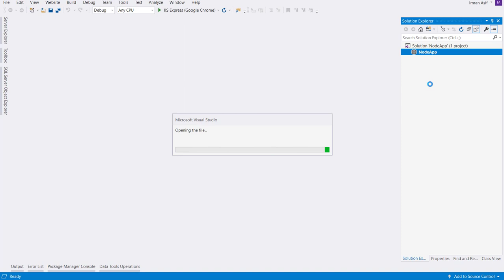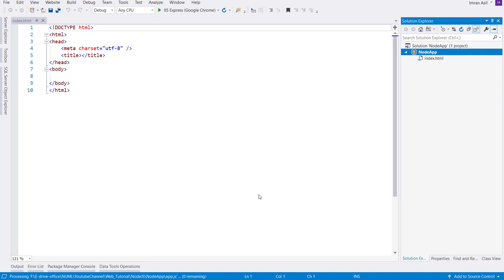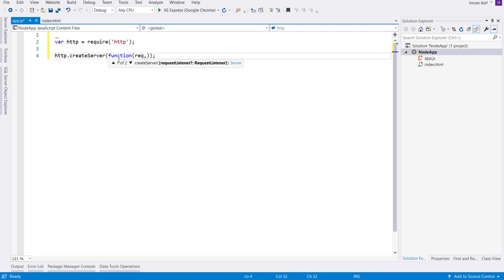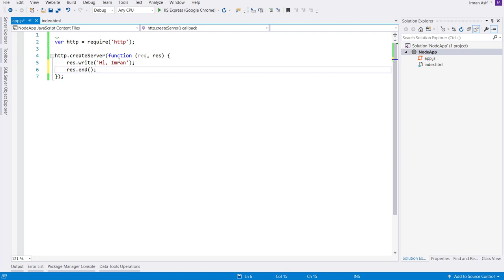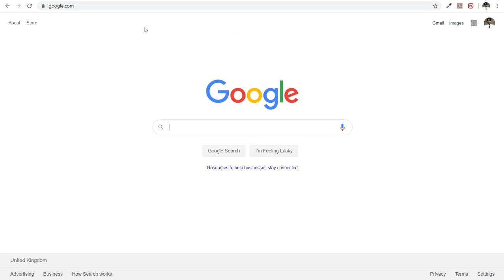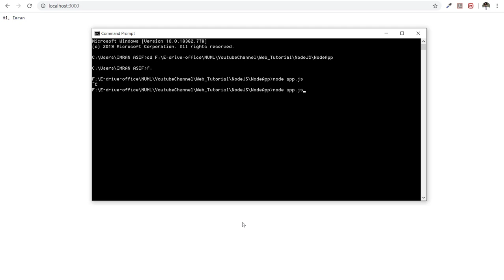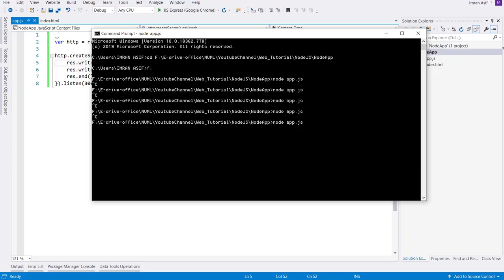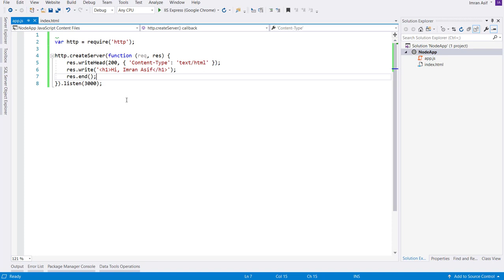NodeJS | How to create node.js server | node on browser | (Urdu/Hindi) Part 2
I am going to present the nodeJS series in which how to install the nodeJS and perform different features in the NodeJS. The Node.js is an open source server environment. Node.js allows you to run JavaScript on the server. Node.js runs on various platforms (Windows, Linux, Unix, Mac OS X, etc.). Node.js uses JavaScript on the server. Node.js can generate dynamic page content. Node.js can create, open, read, write, delete, and close files on the server. Node.js can collect form data and Node.js can add, delete, modify data in your database.